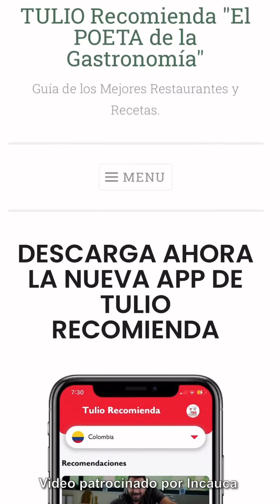¡¿Cómo cocinar Miguelucho, Mielmesabe o Dulce de Leche Cortada?! | Receta Fácil | Tulio Recomienda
Ahora... prepárate para esto: ¿Cómo se llama este dulce en tu país? Miguelucho, mielmesabe, dulce de leche cortada!

Te va a sorprender lo fácil que es!

Dulce de abuelita gracias a mi familia Incauca! Vamos a prepararlo ya!

Encuentra esta y todas las recetas de Tulio organizadas en la app TULIO RECOMIENDA. Descárgala AHORA desde AppStore o desde GooglePlay